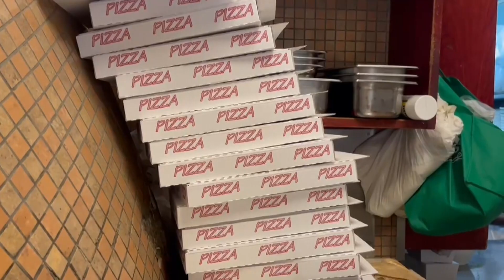Napoli. I cittadini sull'apertura di Crazy Pizza: "Troppi €17 per una margherita"